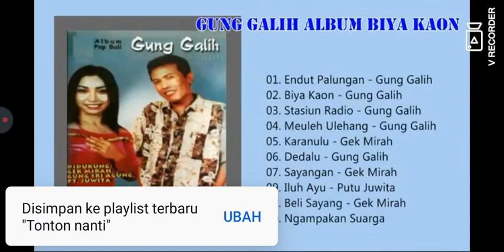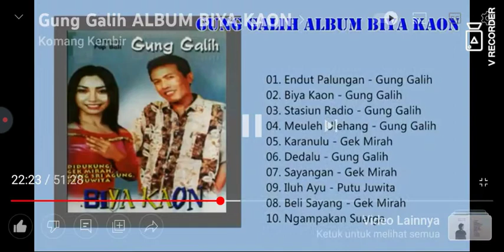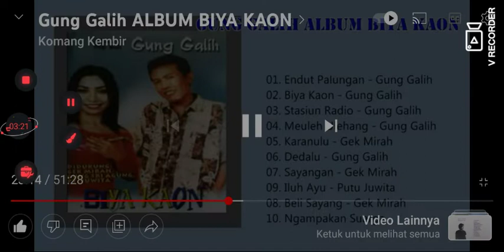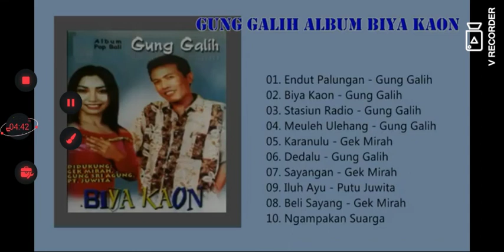kara nulu gek diah